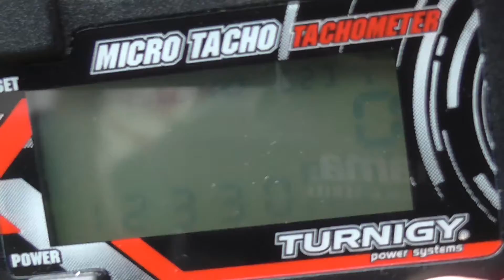IRVINE SPORT 61R/C RESTORED AND TESTED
An "old british glory", not very worn, but quite abused, "resurrected" by skilled aeromodeller and mechanical engineer Simone Losi.
Thi engine are a rare Dykes Ringed.
Motore che non ha girato molto ma che ha subito brutali abusi, (tra i quali, anche la trapanazione delle filettature di flangia; per un miracolo la punta non ha leso la parte interna della camicia). Grazie al magistrale restauro eseguito da Simone Losi, il motore, dotato di fascia tipo Anello di Dykes, è tornato a nuova vita.
MIX: 82% Methanol
         18% Synthetic Oil (Carbulin)
PROPELLER: 11X7 APC Style